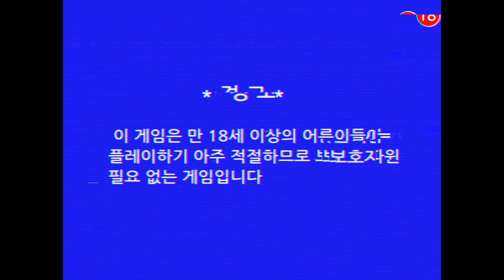[아케인M] 어른이들의 원조 클래식 MMORPG 아케인 이즈 백! GRAND OPEN_15초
어른이들이 둘이 하다 하나 죽어도 모르는 재미의 원조 클래식 MMORPG, 아케인M 이즈 백!
지금 다운로드하세요!